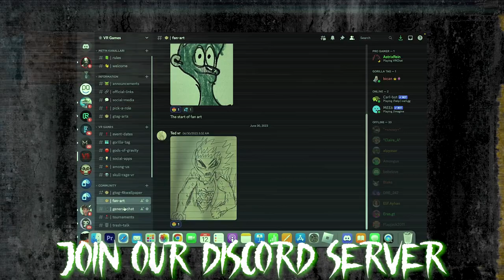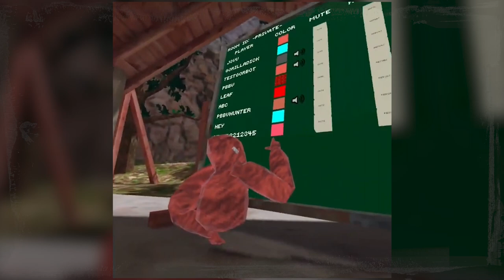Top 5 SCARIEST PBBV Moments - Gorilla Tag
jmancurly gorilla tag, gorilla tag montage, gorilla tag update, gorilla tag live, gorilla tag ghost trolling , gorilla tag ghost hunting, gorilla tag mods, how to get out of the map in gorilla tag, gorilla tag update, rec room, how to get mods on gorilla tag, how to get long arms in gorilla tag, conga conga, melon playground. wash your bum bum,  doom music, daisy bell, daisy09